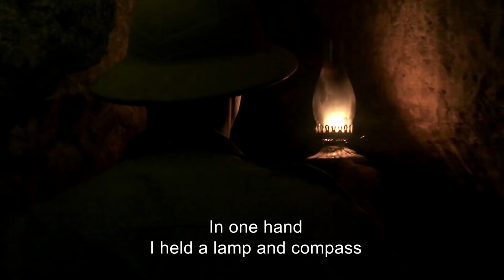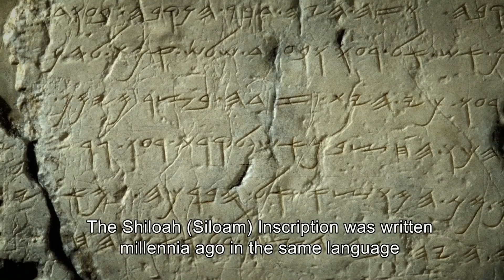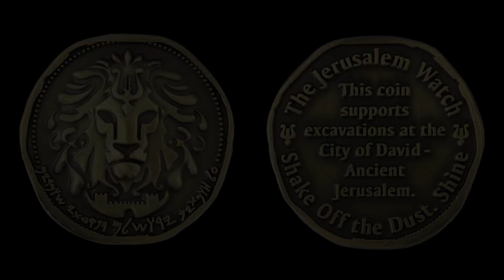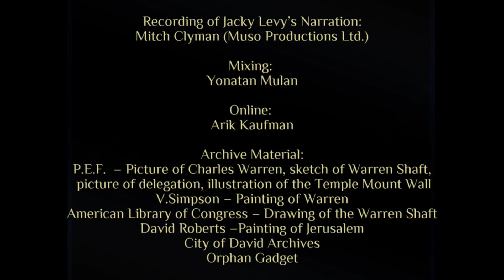The Lost City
Learn how the ancient Biblical Jerusalem slowly faded into obscurity and how it was finally rediscovered. The true location of Zion has been the Best Kept Secret for more that a millennia, but is now rising from the dust and ash through the archaeological excavations.

You can become part of the ancient city's rise by supporting the excavations at the City of David. Put more buckets on the ground by buying the COIN or by joining a MEMBERSHIP.